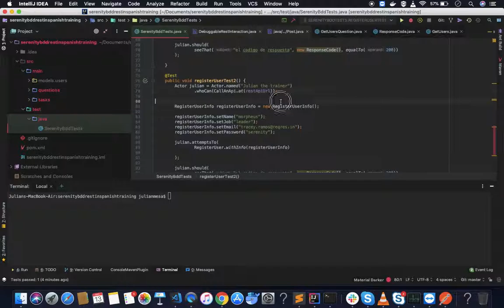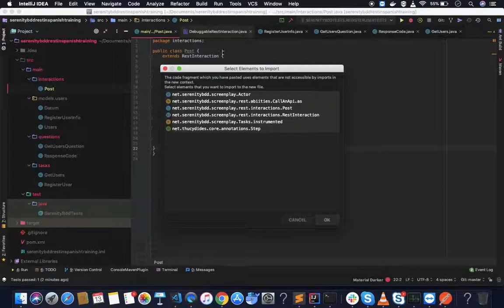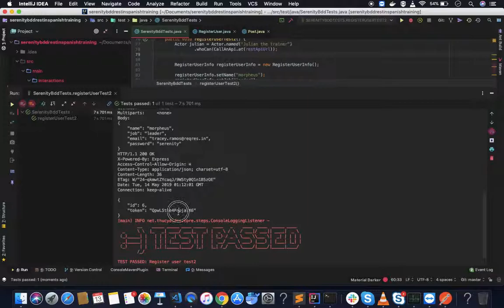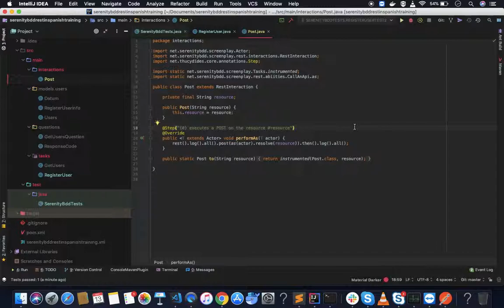Creando una Interaction con Serenity BDD Rest | Curso Serenity Rest | Parte 8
Se muestra cómo iniciar con el proyecto de Serenity Bdd y el patrón ScreenPlay para la realización de pruebas rest.